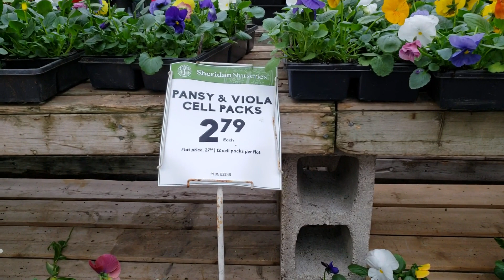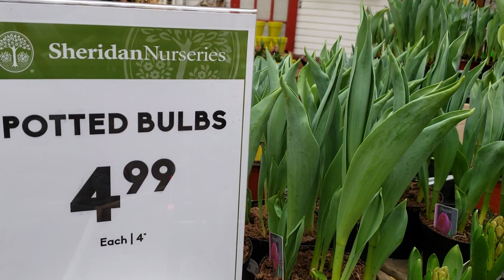专业花圃第一批春花上市了，有一年生和多年生的花卉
報春花 Primula
三色堇 Pansy/viola
洋牡丹 Ranunculus
圣诞玫瑰 Hellebore
郁金香 Tulip
洋水仙 Daffodil
风信子 Hyacinthus